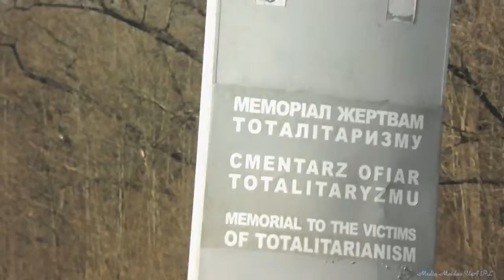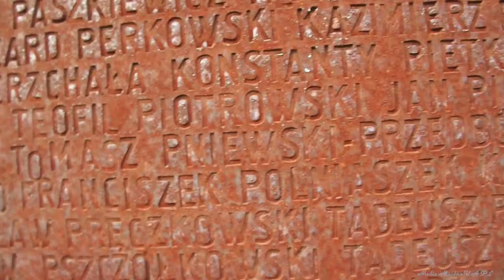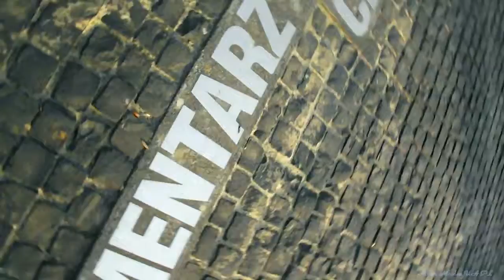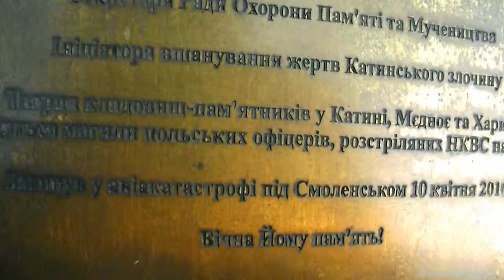Nie obecna 9 rocznica Katynskiego rozstrzału i Smolenskiego zabójstwa Polakow,ale sa obecna odemnie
10 Kwietnia - Katyn Charkow Miednoje Bykownia  2019